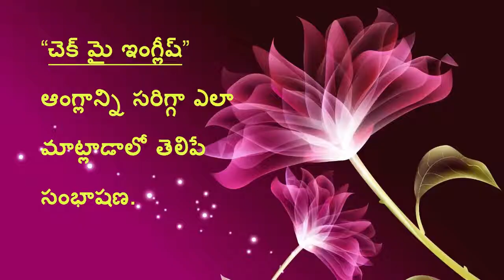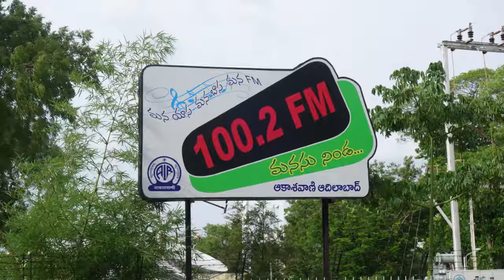13 Future tense- 04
26 మే 2018  శనివారం నాడు @ ‘ఆంగ్లంతో పదనిసలు’ శీర్షికన ఉదయం 7.15 కు ‘అంబటాల్ల సంగతులు’ కార్యక్రమంలో  ప్రసారమైన ఆంగ్లాన్ని సరిగ్గా ఎలా మాట్లాడాలో తెలిపే సంభాషణ.
ఇందులో పాల్గొన్నవారు: ఆదిలాబాద్ కేంద్రీయ విద్యాలయం విద్యార్థులు: బాసవార్ పవన్, మిర్యాల సంజయ్, జెట్టి నిర్వచన, సిస్లే సింధూర, రేణుకా పాత్ర, అధ్యాపకురాలు: సులభా దల్వీ.